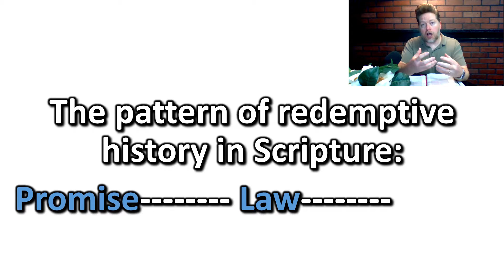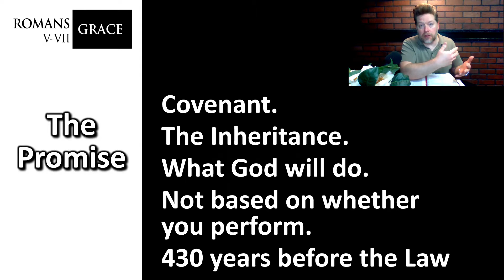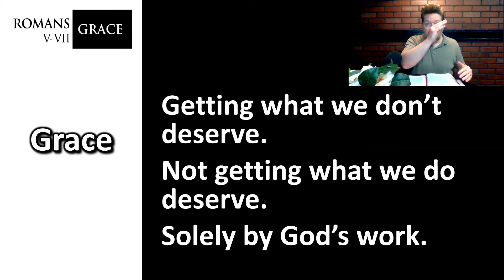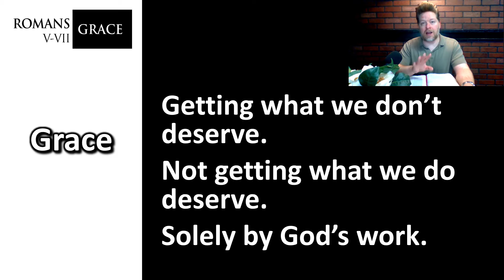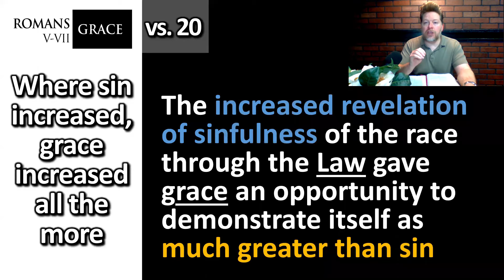Week II – Part II – Law vs. Grace (Romans 5:12-21)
Paul mentions the Law and grace next to each other often in the book of Romans. Most believe they are opposites, such as good and evil or dark and light. In that scenario, the Law being somehow ungodly in and of itself.  However, they are not opposites but rather both different expressions of God’s loving purpose for man. We will examine the Law’s role and grace’s role. (15 mins.)